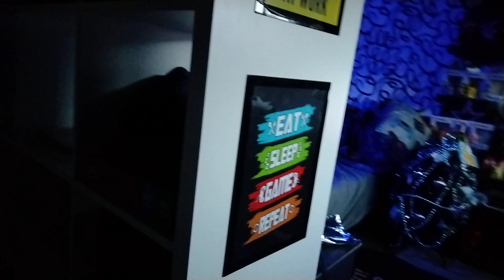my room tour